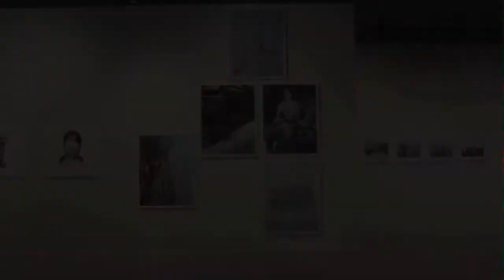Photography International Center of Photography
Athena Torri, Ringling College Alum 2011, talks about how she got into photography, her experience in New York at the International Center of Photography and her thesis project.